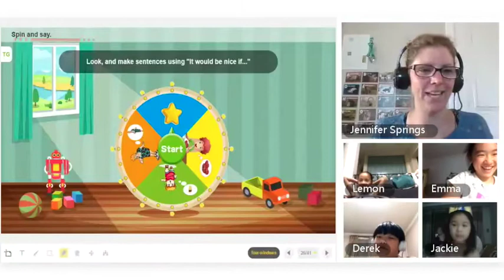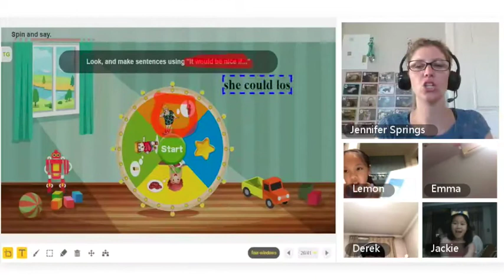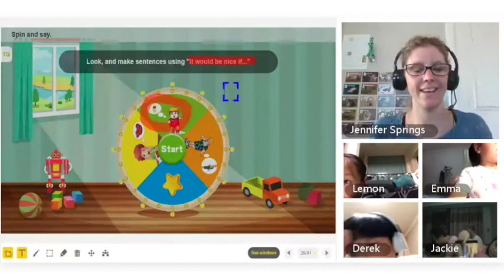HAWO EPIC Teacher: Jennifer Springs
Congratulations to this week's EPIC award winner, Teacher Jennifer Springs! During this portion of her Group Class lesson, Teacher Jennifer Springs uses positive encouragement, secondary rewards, and AirClass functions to ensure her students meet the lesson objectives. By assisting her students during the activity with the highlight and text tools, Teacher Jennifer Springs helps her students build their speaking confidence during the activity. Way to go, Teacher Jennifer Springs - you're an EPIC teacher!